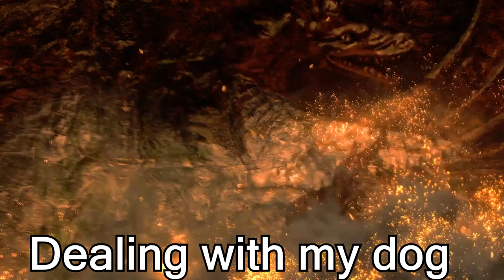I HATE THIS DRAGON! Dragon's Dogma: Dark Arisen HD Remastered PS4 Playthrough Part 24